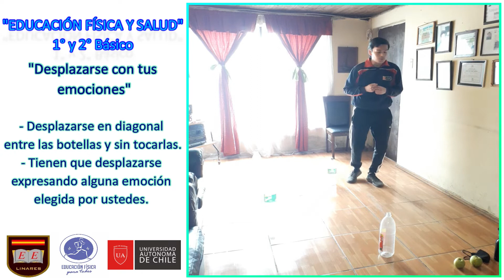Educación Física 1° y 2° OA1 (Desplazarse con tus emociones)